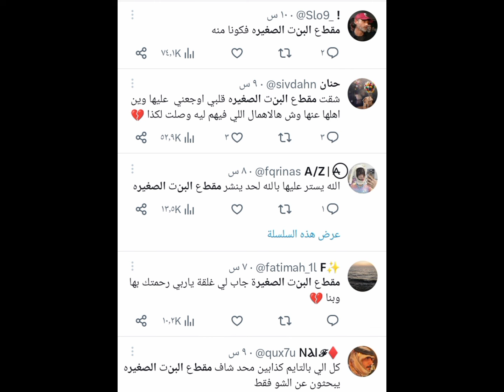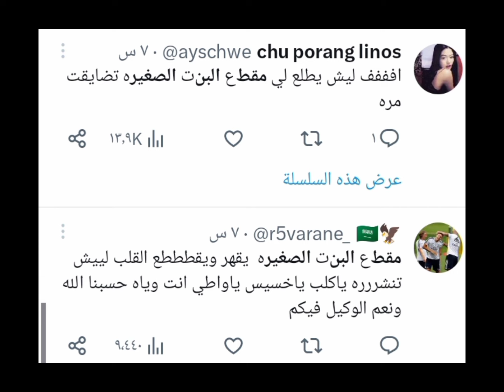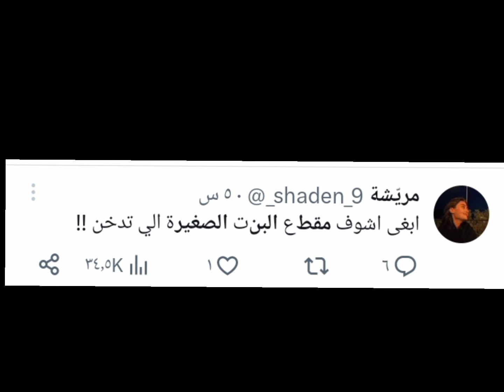البن ت الصغيرة هاشتاق يتصدر تريند تويتر ويثير جدل السعوديين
مقطع الطفلة الصغيرة انستا مقطع الط فلة كامل في انستقرام مقطع الط فلة كامل والفاظها الخارجة
مقطع الط فلة المنتشر مع البنت الصغيرة فيديو البنت الصغيرة وهي تدخن مقطع الط فله مقطع الط فلة غالية غالية مقطع البنت الصغيرة فيديو الطفلة الدمام اخبار الدمام اليوم اخر الأخبار في الدمام اخبار السعودية اليوم ترند انستغرام ترند يوتيوب ترند يوتيوب ترند تويتر اليوم مقطع البنت الصغيرة فيديو البنت الصغيرة مقطع البنت الصغيرة مقطع الط فلة الصغيرة اخر الاخبار في السعودية اليوم مباشر اخبار المملكة حساب الطفلة انستغرام هذهِ الط فلة اسمه غالية، مواليد 2007، توقفت دراسته في خامس ابتدائيّ بسبب مشاكل عائليّة (علىٰ قوله)، تستغله أمّه في أعمال الج•نس والرجال يدفعون المال ويشاركون في هذهِ الجريمة رغم معرفتهم إنه قاصرة. حالة كبيرة من الغضب انتشرت عبر منصات التواصل الاجتماعي عقب انتشار فيديو متداول لط فلة على ما يبدو أنها في عمر الحادية عشر. والتي ظهرت في فيديو قالت من خلاله ألفاظ خارجة وخادشة للحياء وهو ما اثأر حالة كبيرة من الغضب لدي الكثير من الأشخاص. فيما كان التساؤل من الكثير من المتفاعلين على هذا المقطع عن دور والديها في تربيتها الذي لأشك كان قائم عن الإهمال. لابد لنا أن نسلط الأضواء على تربية أبنائنا بشكل عام وتربية البنات بشكل خاص لأننا نرى الوضع المخزي والحالة المزرية التي وصلت إليها بعض بنات المسلمين من ترك للصلاة واختلاط بالرجال وخروج من البيوت لغير حاجة. ولا شك أن هذا إنما نشأ من الإهمال في التربية ولا سبيل لعلاج ذلك إلا بتربية البنات تربية صالحة توافق قواعد الشرع المطهر يقول النبي صلى الله عليه وسلم : (مروا أولادكم بالصلاة وهم أبناء سبع سنين واضربوهم عليها وهم أبناء عشر وفرقوا بينهم في المضاجع)[صحيح سنن أبي داود 1 / 133 وقل الألباني حسن صحيح]. من الخطأ أيضاً أن يهتم الأب بتعليم ابنته التعليم المدرسي ويفرط في التعليم الديني (التعليم الشرعي) فتنشأ البنت وتكبر وهي لا تحفظ شيئا من كتاب الله ولا تعرف كثيراً من أحكام الصلاة والحيض والنفاس. وغير ذلك من الأحكام التفصيلية التي تحتجاها المرأة في حياتها فتجدها في مسائل العلوم والرياضيات من أذكى البنات لكنها في مسائل الطهارة والصلاة لا تستطيع أن تفتي نفسها ولا شك أن هذا من الغفلة التي قال الله عنها : ﴿ يَعْلَمُونَ ظَاهِرًا مِّنَ الْحَيَاةِ الدُّنْيَا وَهُمْ عَنِ الْآخِرَةِ هُمْ غَافِلُونَ ﴾[(7) سورة الروم]. وفي الختام نعتذر عن عرض هذا المقطع الذي سبب لي ضرر نفسي بمجرد سماع كلمات الطفلة نسال الله أن يهديها ويجعلها من الصالحات ______________________